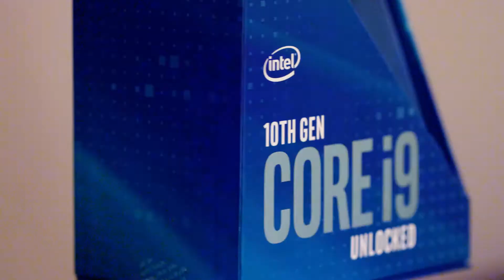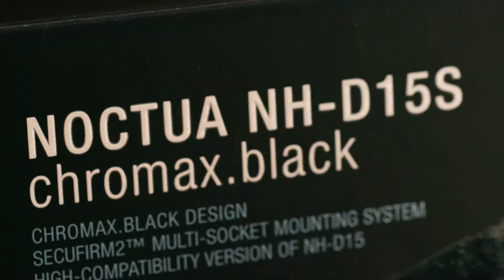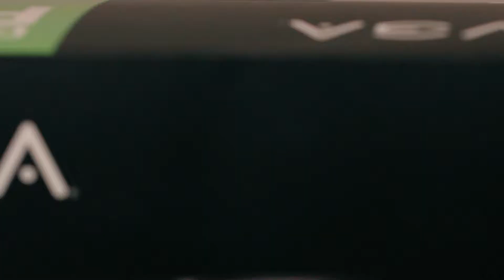My New Editing Computer! | EVGA RTX 3090 Build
Something a little different this week! I've had the b-roll recorded and edited for ages, just hadn't had the time to film some talking haha. I'm still getting used to talking to the camera again, but I'll get there. I really am so grateful to have such an amazing tool, and wanted to make a little video to appreciate it. I'll  have another creative video next week!

For all the tech-y folks:

Parts List:
CPU: Intel Core i9 10900k
CPU Cooler: Noctua NH-D15s Chromax.Black
Motherboard: MSI Z490 Unify ATX
System Memory (RAM): 128gb - G.Skill Trident Z Neo
Storage:
      SSD 1: 1TB - Samsung 970 Evo Plus NVMe M.2 (OS, Software)
      SSD 2: 2TB - Samsung 970 Evo Plus NVMe M.2 (Gaming, Personal)
      SSD 3: 8TB - Samsung 870 QVO SATA III 2.5” SSD (Future Upgrade, Project Files)
      SSD 4: 8TB - Samsung 870 QVO SATA III 2.5” SSD (Future Upgrade, Project Files)
Video Card (GPU): EVGA GeForce RTX 3090 FTW3 Ultra
Case: Fractal Design Define 7 Light Tempered Glass
      + 6x Noctua NF-A14 iPPC-24V-3000 Q100 IP67 PWM (140mm, Black)
Power Supply: EVGA Supernova 1600 T2, 80+ Titanium 1600W
Monitors: 2x Dell S2721DGF 27” Gaming IPS QHD G-SYNC
Keyboard: Logitech G815 LIGHTSYNC RGB Mechanical Keyboard
Mouse: Cheap Logitech Mouse
Speakers: Logitech Z407

@heatherbrookeiv on Instagram and Twitter